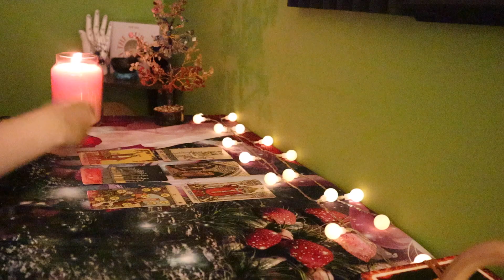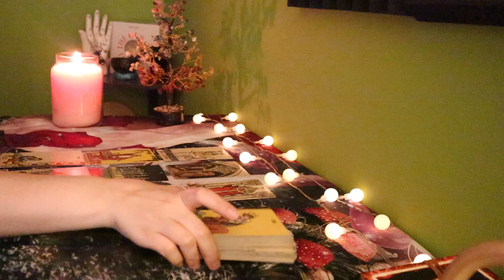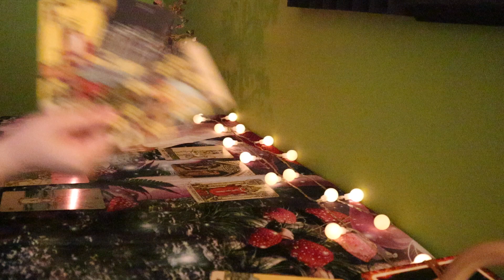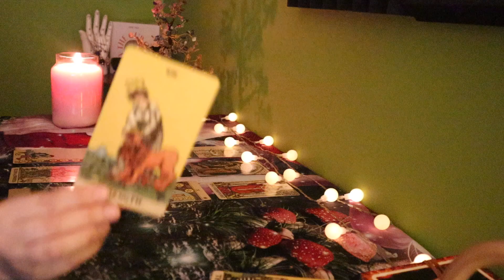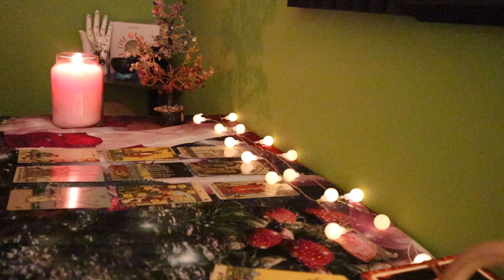Pisces “Wow Pisces! You Can’t Imagine What Fate Has In Store” June - August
⭐️PERSONAL READINGS!⭐️
$33.33 (goes over future love, future finances, potential blockages). If you have specific questions regarding these topics, you may ask up to two questions total. *recieved the Friday after purchase*

⭐️TAROT COURSE!⭐️

INCLUDES…
1. INTUITION AND INTENTIONS
2. PREPPING FOR A READING
3. CARD MEANINGS/SYMBOLS/PLANETARY PLACEMENTS - AN EASY METHOD TO LEARNING THE CARDS
4. INTERFERENCES/INTERRUPTIONS
5. CLOSING A READING
6. AFTERCARE
7. QUERENT ENERGY/ENVIRONMENTAL
8. CLARIFYING

(REVERSALS, SHUFFLING, MYTH BUSTING, REMOVING BLOCKAGES, INTUITION EXERCISES, CALLING IN GOOD SPIRITS, BANISHING UNWANTED SPIRITS, CLEANSING, SEPARATION OF YOUR OWN ENERGY, QUESTIONS THAT ARE DANGEROUS AND/OR SHOULD NEVER BE ASKED TO THE TAROT, HOW TO READ FOR SELF VS OTHERS, AND MORE!)

QUESTIONS YOU MIGHT HAVE ABOUT THE MATERIAL GIVEN WILL ALSO BE ANSWERED! ANYTHING YOU CAN THINK OF!

THIS WILL BE IN VIDEO FORMAT. VIDEOS ADDED AS MORE QUESTIONS ARISE.